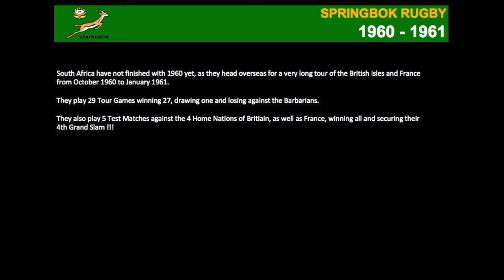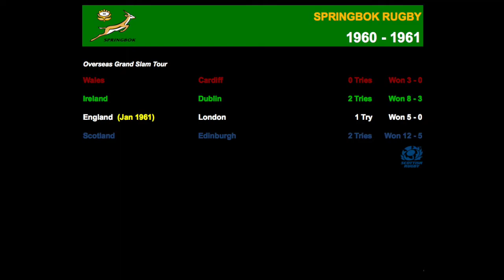Springbok Rugby History 1960 - 1961 (The Tries)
Chapter 11 Springbok Rugby over the December - January period.
The footage and music does not belong to me